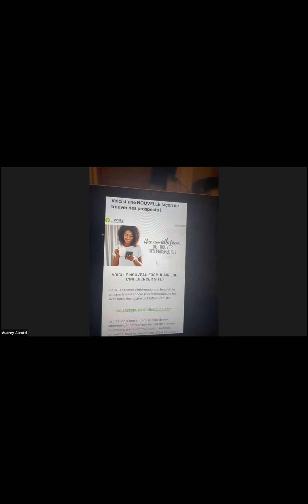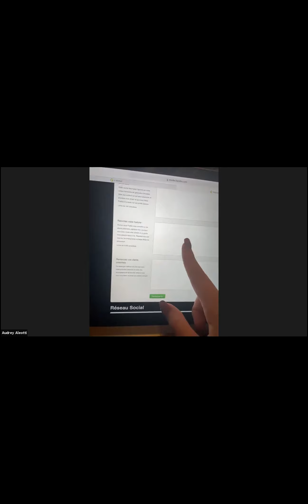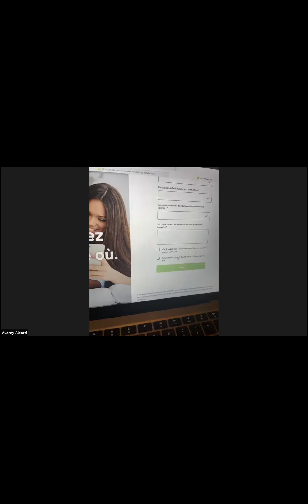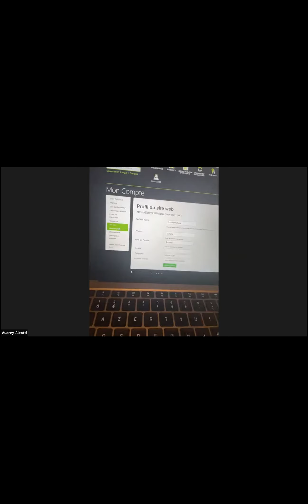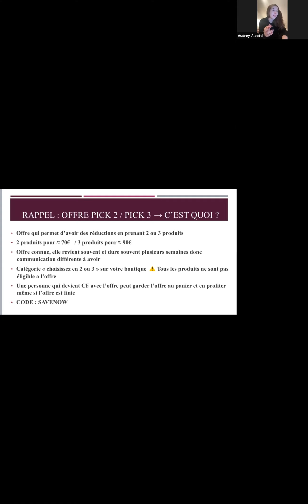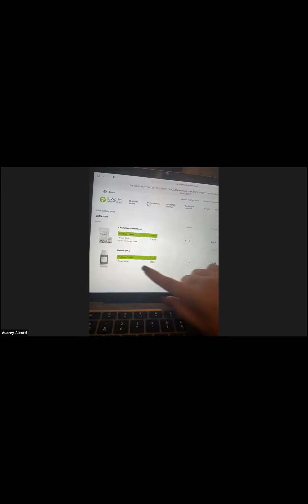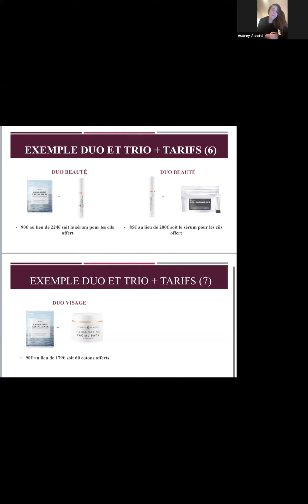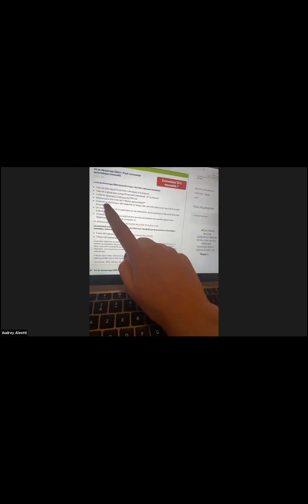57 ZOOM DU MERCREDI : Nouvelle stratégie de communication de Célia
Célia vous parle de sa nouvelle stratégie de communication et d'un nouvel outil mis en place par It works.

formation organisée par les leaders Itworks.

Avril 2021